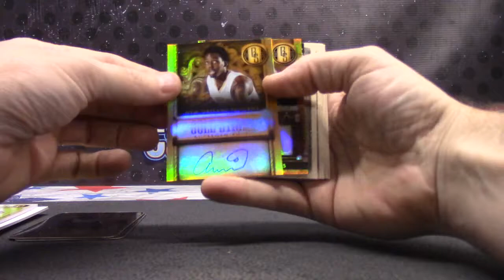CDuff's 2013/14 GOLD Standard Basketball Box Break